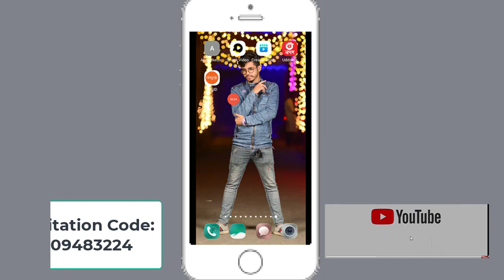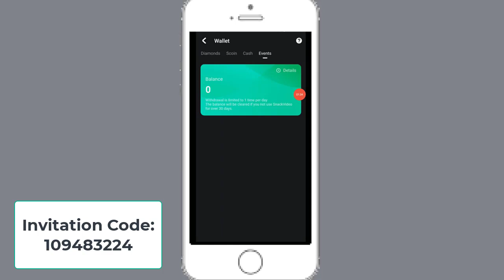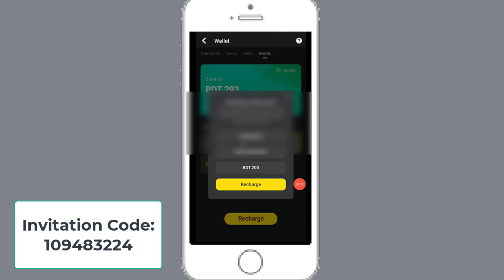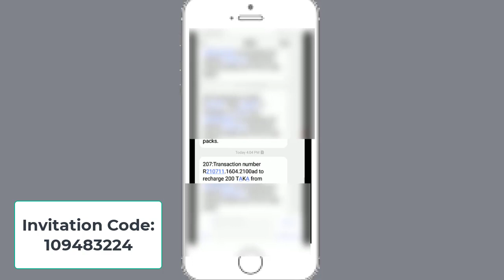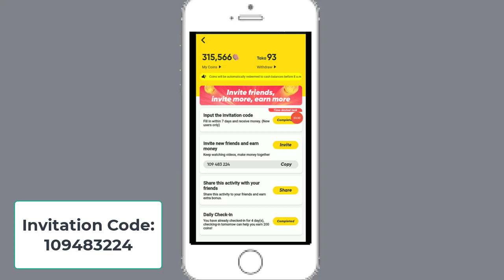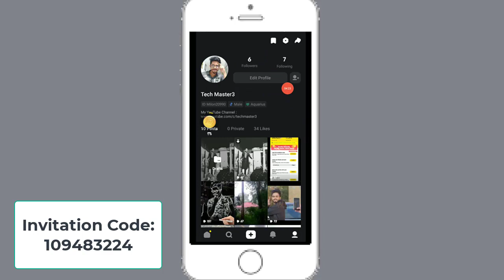Snack Video Apps - থেকে 2 দিনে 1800 টাকা ইনকাম করলাম || Live Payment Proof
ভিডিও দেখে 2 দিনে 1800 টাকা ইনকাম, জানি বিশ্বাস করবেন না । তাই এই ভিডিওটি আপনার জন্য । ভিডিওটি দেখার পর আশা করি আপনার মনে আর কোন সন্দেহ থাকবেনা।

আমার প্রতিটা ভিডিওতে কিভাবে মোবাইল এবং লেপটপ দিয়ে অনলাইন থেকে আয় করতে হয় সে বিষয়ে পুরো পুরি শিখানো হয়। এবং আমি আমার প্রতিটা ভিডিওতে কিভাবে অনলাইন থেকে ঘরে বসে টাকা আয় করা যায় সে বিষয়ে শিক্ষা দিয়ে থাকি। আশা করি সবার উপকারে আসবে।
This video has taught you how to make money online with mobile. And in each of my videos, I will teach you how to make money online from home. I hope everyone will benefit.

You can get Outsourcing Procedure Video lesson here. You also get total Outsourcing Guideline & Total Outsourcing Solution. By learning these video tutorial u must Earn 30/40 thousand Taka per month.

We will teach you all kinds of ways to earn from online. Work in all the market places. Get all the strategies to work on all platforms that have FACEBOOK, YOUTUBE, FIVEER, UPWORK, FREELANCER, And More.

⚫YOUTUBE MARKETING
⚫FIVERR MARKETING
⚫VIDEO EDITING (CAMTASIA, FILMORA, ADOBE PREMIERE PRO)
⚫INTRO ANIMATION (ADOBE AFTER EFFECTS)
⚫APP (ANDROID STUDIO

ring id দিয়ে টাকা আয়, ring id দিয়ে টাকা আয় করার নিয়ম 2021, ring id cash out, ring id community job, ring id income, ring id দিয়ে টাকা আয়, How To Make Money Online From Ring Id App, RingID Make Money Ring id Income App, ringID Community Job এ জয়েন হওয়ার আগেই সাবধান | ringID Community Job | ringID | , ringID Vs SPC কোথায় ইনকাম বেশি | কোন কোম্পানি কতদিন থাকবে , Ring ID দিয়ে টাকা আয় ২৬৪০ টাকা "প্রমাণসহ", Ring ID Community Job Preparing Problem | ring ID Community Job এড দেখতে সমস্যা | Ring ID Preparing, Ring ID Community Job Payment Prove.রিং আইডি কমিউনিটি জব পেমেন্ট প্রুফ। 2021, spin to win online earning bangla tutorial , online earning bangla tutorial 2021, Make Money Online Just Watching Video.Online Income Bangladesh 2021.Freelancing in Bangladesh 2021, ফ্রিল্যান্সিং শিখুন - কিভাবে মাসে আয় করবেন $10,000- $20,000 USD - Freelancing Tutorial Bangla, 100k Special (Revealing ALL my Income Sources) - আমি কি করি? - এবং এজন্যই আপনার ব্যবসা করা উচিত, যাদের কে আমি আমার কোম্পানি তে নিতে আগ্রহী: How do I Hire People?১ মিনিটে ৪০০ টাকা বিকাশে নিন || Bangladeshi Best Online Income Apps 2021 | New online income Apps